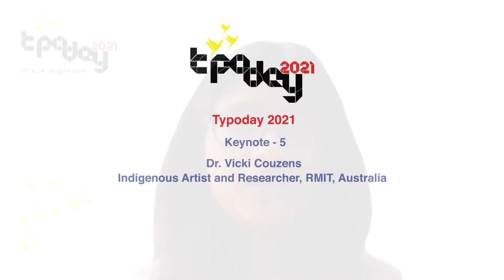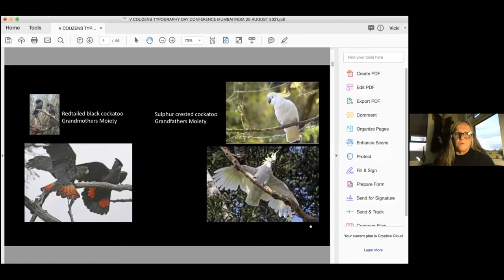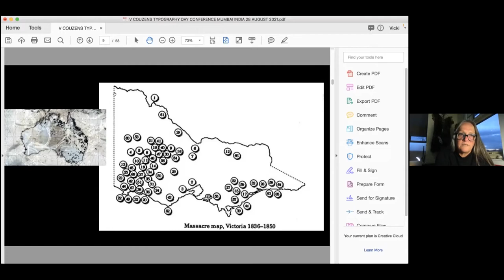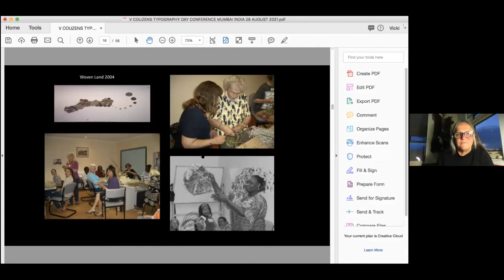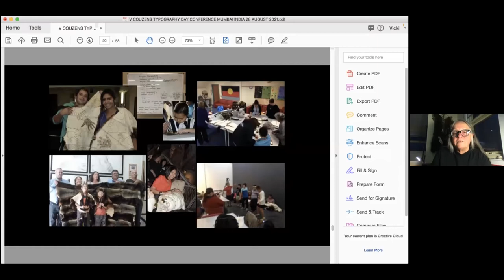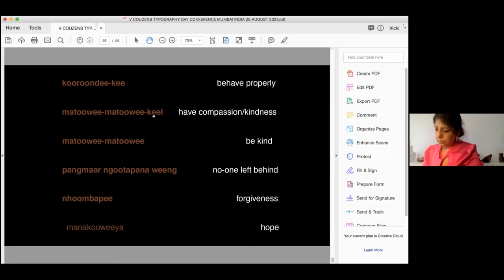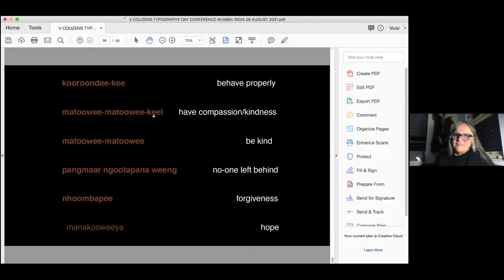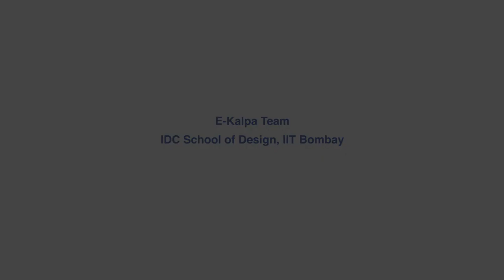Keynote Address by Dr. Vicki Couzens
This Keynote address was delivered during the online conference on Typography Day 2021 hosted by IDC School of Design (IDC), Indian Institute of Technology Bombay (IITB), Mumbai.  Dr. Vicki Couzens is Indigenous Language Researcher, RMIT, Australia. She has worked in Aboriginal community affairs for almost 40 years. Her contributions in the reclamation, regeneration, and revitalisation of cultural knowledge and practice extend across the ‘arts and creative cultural expression’ spectrum including language revitalisation, ceremony, community arts, public art, visual and performing arts, and writing. Vicki works at RMIT as a Vice Chancellors Indigenous Research Fellow developing her Project ‘watnanda koong meerreeng , tyama-ngan malayeetoo (together body and country, we know long time)’ The key objective of this project is to produce model/s, pathways, and resources for continuing the reinvigoration of Aboriginal Ways of Knowing Being and Doing with a special focus on language revitalisation.